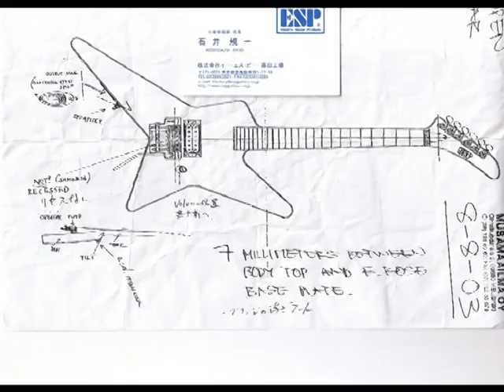Children Of Bodom - Photo Gallery [HQ]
Artist: Children Of Bodom
Extras

From DVD: "Chaos Ridden Years - Stockholm Knockout Live"
Year: 2006